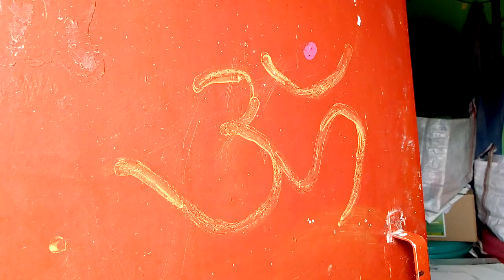Aum, we had a good time on, | Friday June 12, 2020